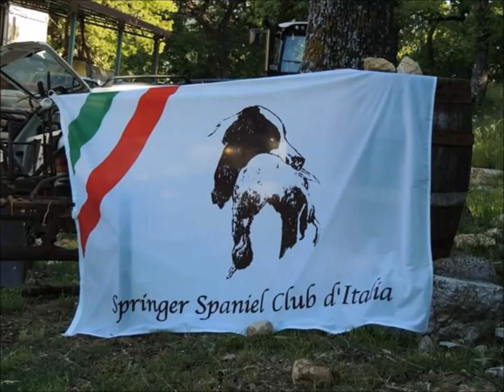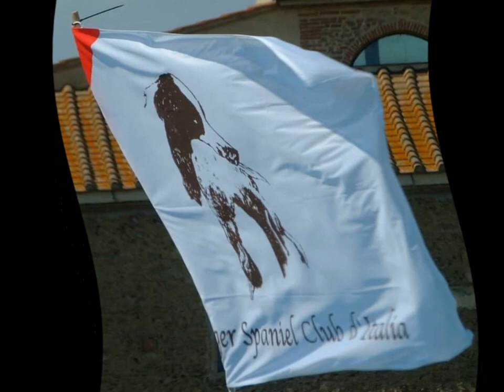springer spaniel club